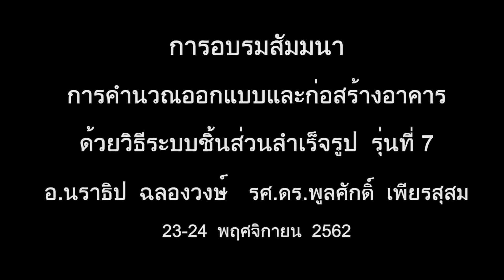การคำนวณออกแบบและก่อสร้างอาคารด้วยวิธีระบบชิ้นส่วนสำเร็จรูป (Wet Joint) รุ่นที่ 7 (6 / 17)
การคำนวณออกแบบและก่อสร้างอาคารด้วยวิธีระบบชิ้นส่วนสำเร็จรูป (พร้อมดูงานระบบเปียก / Wet Joint) รุ่นที่ 7

รศ.ดร.ไพบูลย์ ปัญญาคะโป, รศ.ดร.พูลศักดิ์ เพียรสุสม, วิทยากรจาก SNP Precast และ อ.นราธิป ฉลองวงษ์ ทีมผู้ผลิตและการก่อสร้างจาก บจก. ดรีมแลนด์ พร๊อพเพอร์ตี้

อบรมวันเสาร์ที่ 23 และ อาทิตย์ที่ 24 พฤศจิกายน 2562